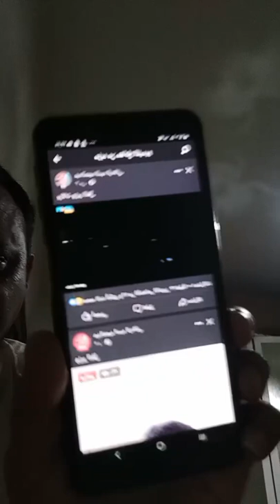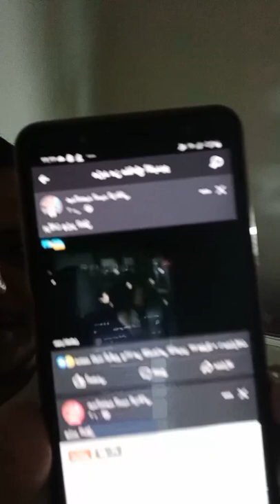فضائح وزير النقل الإنتقالي - وشهد شاهد من أهله